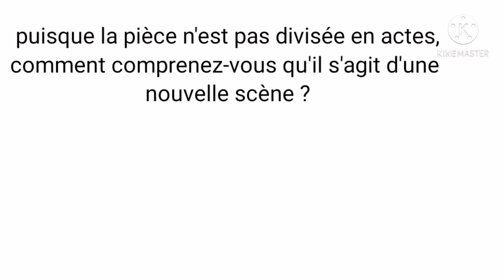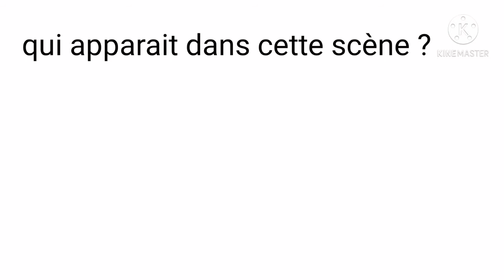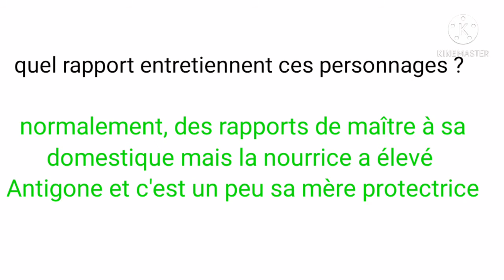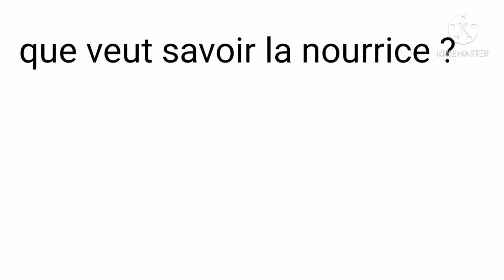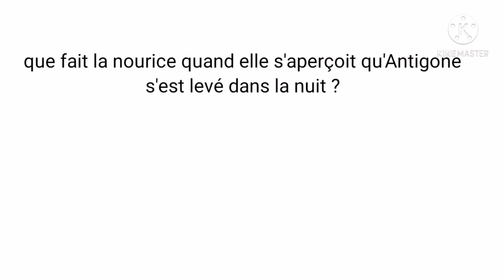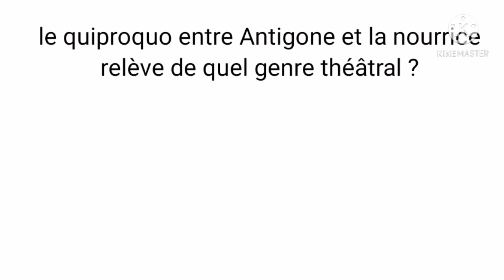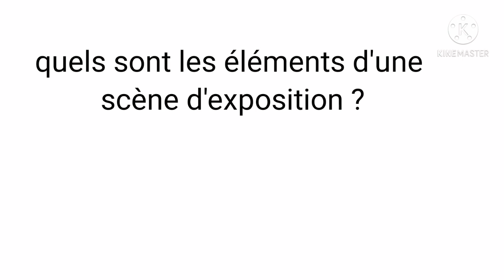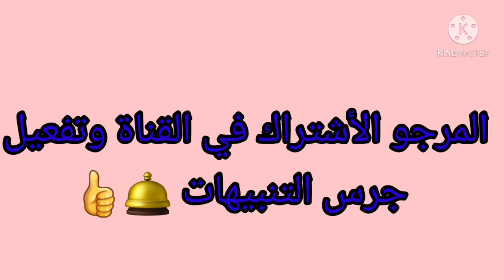françaisfacile Antigone scène 2 (questions/ réponses) شرح مبسط جدا